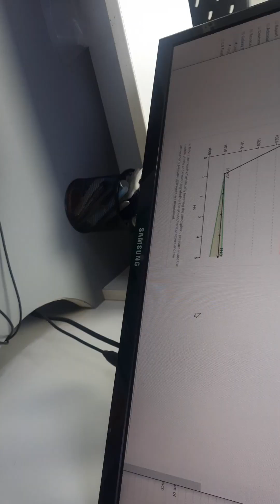Samsung SM-S906E OLED (UB) REPAIR